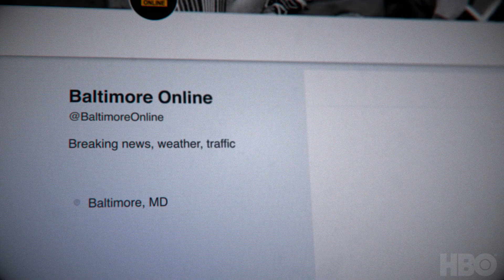Agents of Chaos (2020): Official Trailer | HBO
For some politicians chaos isn't something to fear, it's just part of the game.

Directed by Academy Award-winner Alex Gibney, Agents of Chaos, a two-part documentary examining Russia’s interference in the 2016 U.S. presidential election, premieres 9/23 on HBO.